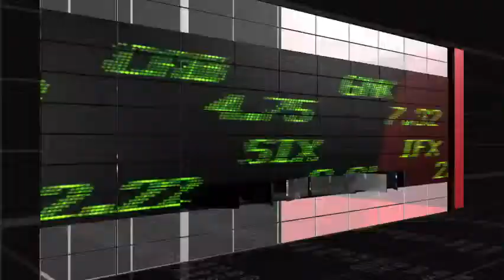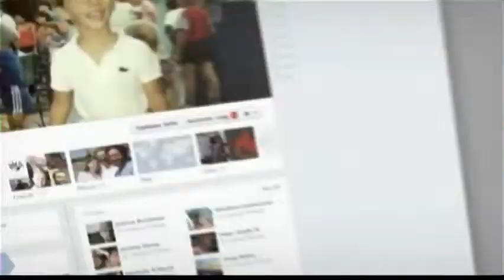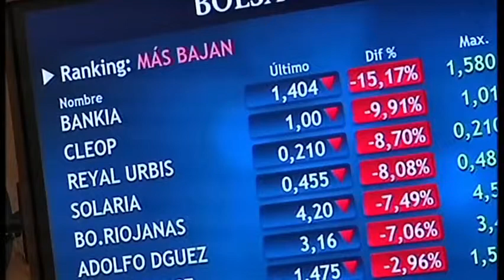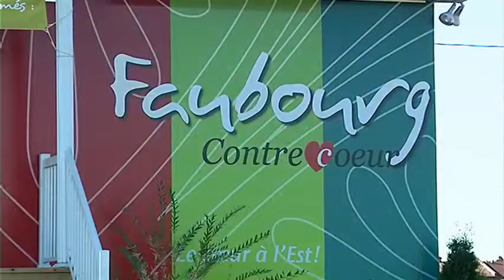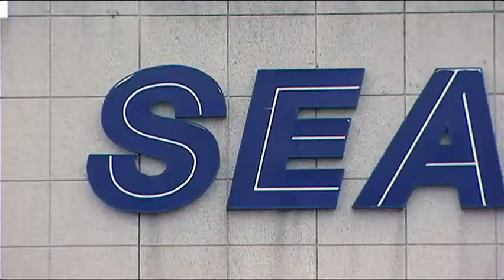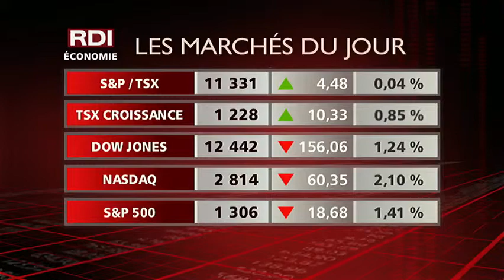RDI Économie - Entrevue avec George Ugeux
Les lumières d'un banquier sur les pertes de J.P. Morgan, les troubles en Grèce et la correction boursière anticipée.